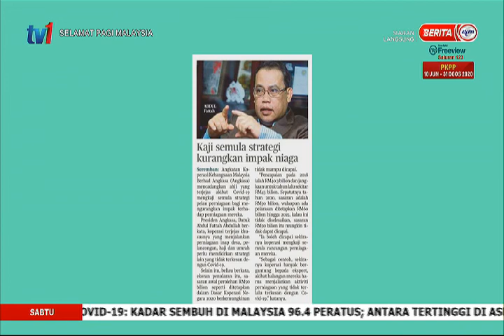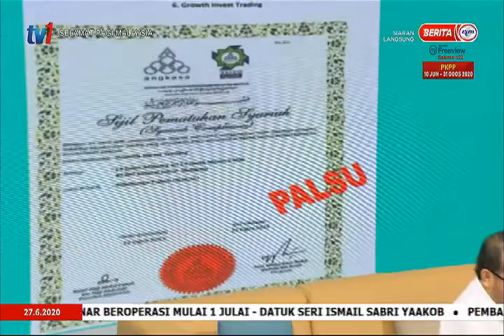27 JUN 2020 – SPM – PERANAN ANGKASA DALAM MEMBANTU AHLI KOPERASI MENGHADAPI PKP